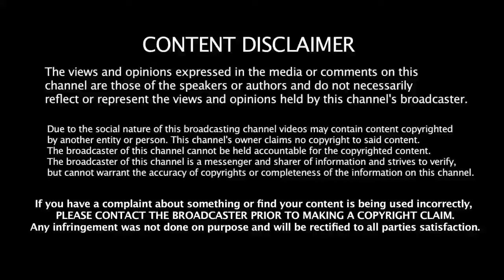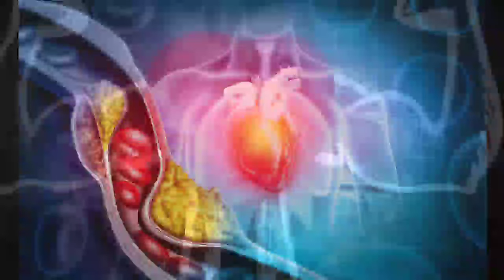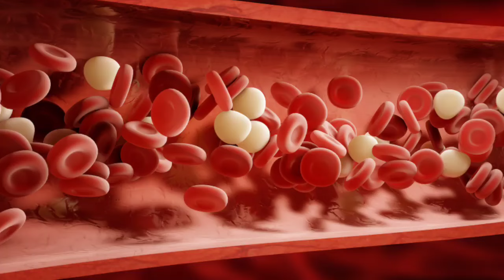சக்கரவல்லி கிழங்கு நன்மைகள்!|sakkaravalli kizhangu benefits in tamil|Sweet potato Health Tips Tamil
சக்கரவல்லி கிழங்கு நன்மைகள்! | sakkaravalli kizhangu benefits in tamil| Sweet potato Health Tips in Tamil

top 10 health benefits of sweet potato in tamil
health
sakkaravalli kizhangu benefits in tamil
potato
eating sweet potato
health benefits of sweet potato in tamil
sweet potato in tamil
sakkaravalli kilangu benefits in tamil
sweet potato recipe in tamil
sweet potatoes
sakkaravalli kilangu recipe in tamil
sweet potato recipe
shorts
tamil videos
health benefits of sweet potatoes
weight loss
doctor karthikeyan
sakkaravalli kilangu
சர்க்கரைவள்ளி கிழங்கு பயன்கள்
சர்க்கரை வள்ளி கிழங்கு நன்மைகள்
health benefits sweet potato
tamil news
recipe
sathiyam news
trending news
pregnancy
sarkarai valli kilangu
sakkaraivalli kizhangu
yams
sweet yam
today tamil news
diabetes
தலைப்புச் செய்திகள்
lose weight
eating sweet potatoes
foods
today headlines in tamil
tn politics
jaya tv
nutrition
dr deepthi gynaecologist
dr deepthi jammi speech
dr deepthi jammi
பாட்டி வைத்தியம்
health tips in tamil
boomi sakkaravalli kilangu benefits in tamil
maravalli kilangu benefits in tamil
இயற்கை உணவு
இயற்கை வைத்தியம்
மருத்துவம்
mandous cyclone
himachal pradesh election
pm modi
supreme court
dmk
mk stalin
rainfall
sweet potato for weight loss
gujarat election
ops
eps
aiadmk
sathiyam tv
live news
colon cleansing foods
improve eyesight
gut friendly foods
immunity booster
healthy food
theneer idaivelai
sweet potato calories
high fiber yams
சர்க்கரைவள்ளி கிழங்கு
dr karthikeyan tamil
சர்க்கரைவள்ளி
சர்க்கரைவள்ளி கிழங்கு சமையல்
sweet potato nutrition
high fiber foods
low glycemic foods
tamil comedy videos
gut health foods
'facebook trending
whatsapp status
movies
comedy
tamizh
youtube creators
web series comedy
tamil web series
tamil creators
flims
south side stories
tamil comedy
spoof
funny
google organization
google
benefits of sweet potato in tamil
tamilnadu politics comedy
tamil news today
tamil political fight
tamil political speech
sakkaravalli kizhangu maruthuva kunangal
health benefits in tamil
sweet potato medical benefits
sweet potato health tips
eating cassava benefits in tamil
சர்க்கரை வள்ளி கிழங்கு பயன்கள்
tamil news online
சர்க்கரை வள்ளி கிழங்கு மருத்துவ குணங்கள்
increase testosterone
use of sweet potato
testosterone booster
how to boost testosterone
cassava health benefits in tamil
tapioca tuber benefits in tamil
testosterone
cassava benefist tamil
cassava
dr rachel rebecca latest
instant weight loss diet plan in tamil
ayurveda weight loss tamil
dr rachel rebecca ayurveda sun tv
dr rachel rebecca motivational speech
instant weight loss drinks at home
dr rachel rebecca interview
instant weight loss home remedy
dr rachel rebecca ayurveda weight loss
dr rachel rebecca sun tv
fat loss
low testosterone
gym motivation
newsglitz
best pregnancy supplements
pregnancy test
sarkaraivalli kilangu
testosterone kya h
testosterone transformation
testosterone test
testosterone in hindi
pregnant tips
pregnant diet food
pregnant diet plan tamil
pregnant diet plan
testosterone doctor
testosterone growth
sarkarai valli kizhanku
benefits of cassava
sarkarai valli kizhanku medicinal benefits